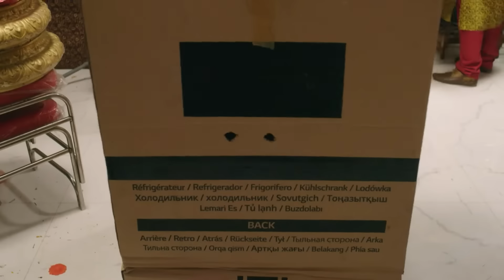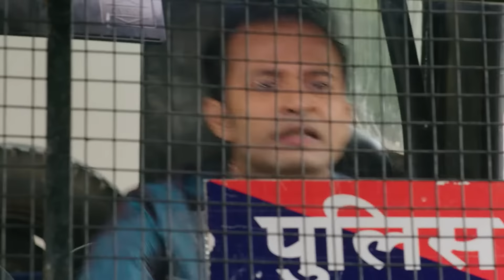Agni Sakshi का पीछा करेली | Agnifera | Episode 204 | Zee Ganga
Sakshi comes up with a trick to help Raghav get married. Agni foils Sakshi's plan of abducting Raghav, and Kishan falls prey to it. Later, Agni's car collides with Sakshi's car during a chase.

Producer/Star Cast : Yukti Kapoor, Ankit Gera, Simaran Kaur, Mohak Khurana. Dicretor - Taraknath Mourya Vijay singh,Sagar